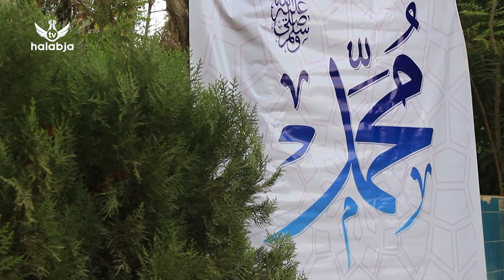بەڕێوەچونی ئاهەنگی مەولود